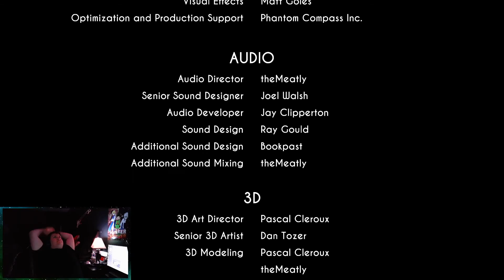Bendy And The Ink Machine - Finale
Most of my content is streamed live ) so be sure to check it out and catch me while I'm LIVE!
THNX!